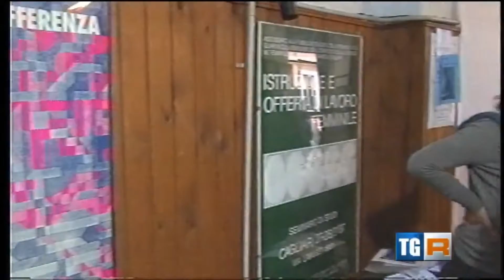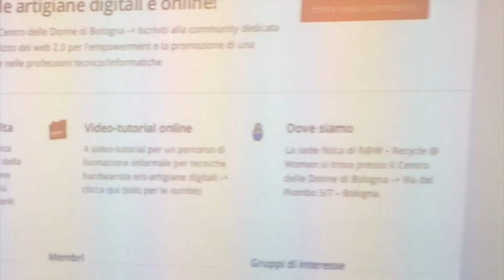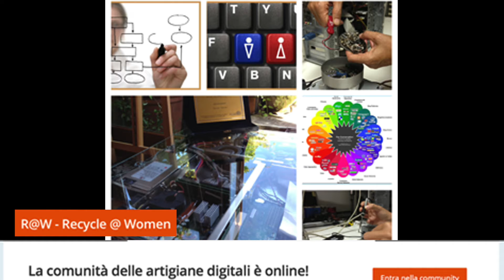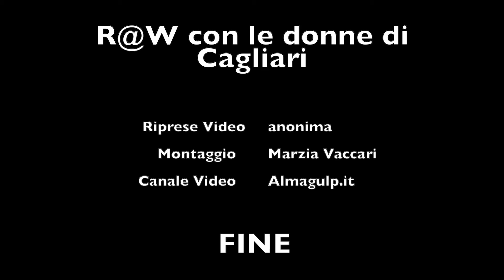r@w (ricicle@women) Cagliari -parte 2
DALLE PIONIERE ALLE RIOTTGIRRLLL
Piccoli Cantieri di Visioni E Incontri
Laboratori di riciclo digitale proposti dalle bolognesi del r@w (ricicle@women)
Circola nel cinema Alice Gay - Cagliari 14 novembre 2014